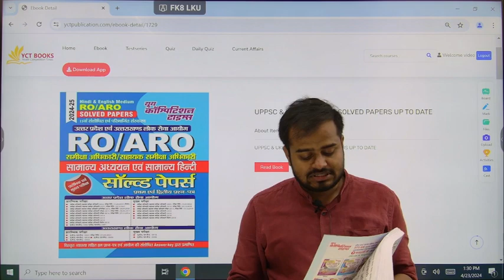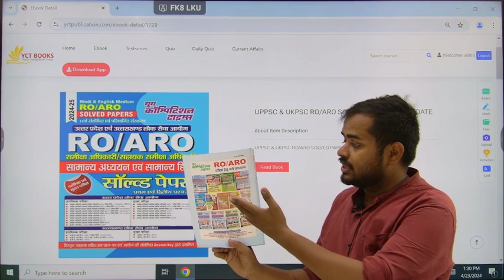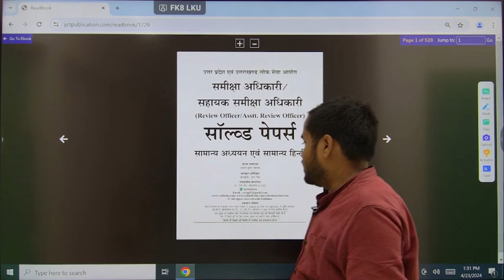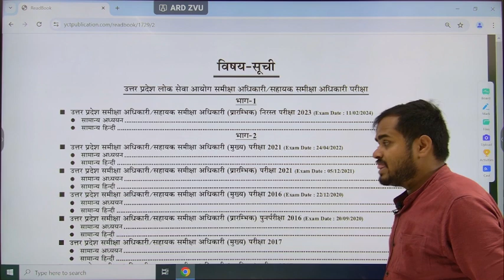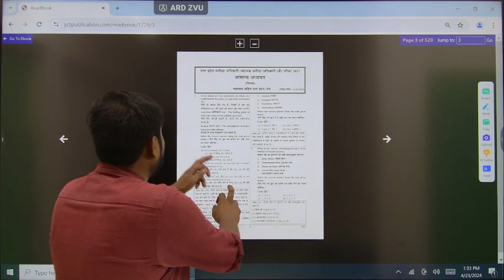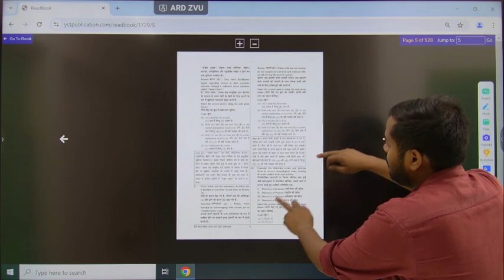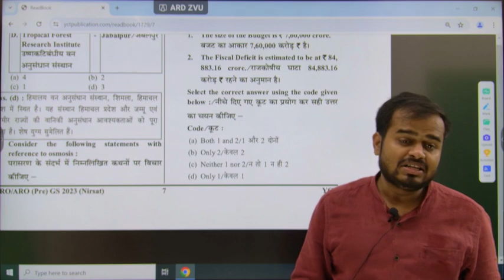UPPSC & UKPSC RO/ARO SOLVED PAPERS UP TO DATE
FLIPKART-
AMAZON-
YCT FAST BOOK-
YCT PRIME APP-

SSC BOOKS-
RRB BOOKS-

CIVIL ENGINEERING
ELECTRICAL ENGINEERING-
MECHANICAL ENGINEERING-
ELECTRONICS-
AGRICULTURE BOOKS-

TECAHING BOOKS-
UPTET-